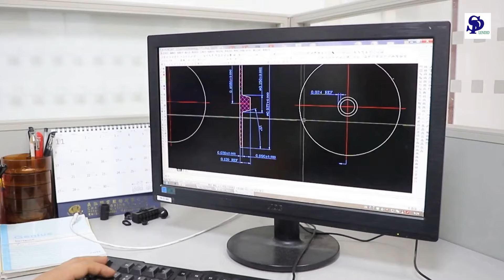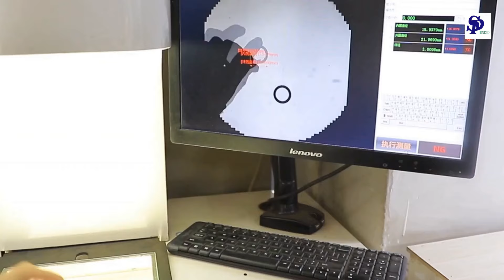Glt/Gblt/Gf/Gflt Rubber Diaphragm Seals Automotive Seals And Gaskets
We can provide Custom Rubber Parts,automotive seals Custom Rubber Parts,glt/gblt/gf/gflt Custom Rubber Parts,seals Custom Rubber Parts and so on.
 Splendid Rubber Products (Shenzhen) Co., Ltd., quality Glt/Gblt/Gf/Gflt Rubber Diaphragm Seals Automotive Seals And Gaskets manufacturer from China.